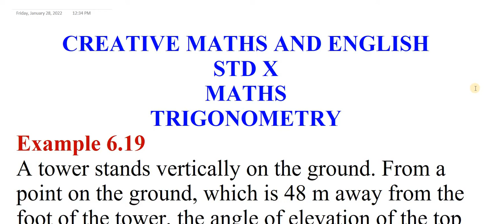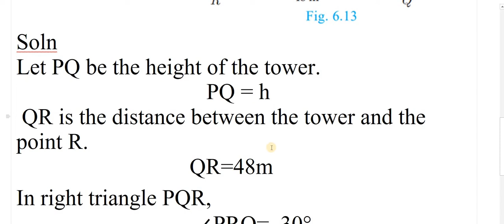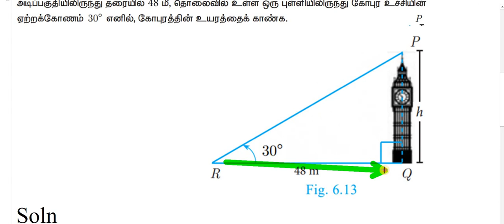EXAMPLE 6.19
X MATHS TN
TRIGONOMETRY